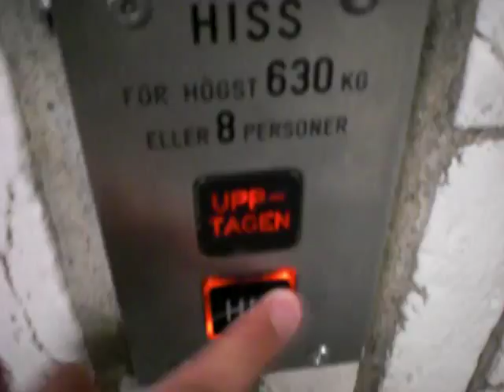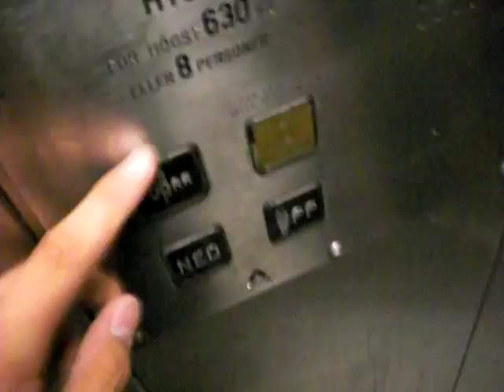THYSSEN Incline elevator at Hornstull Subway station